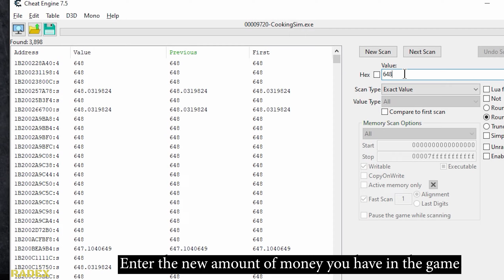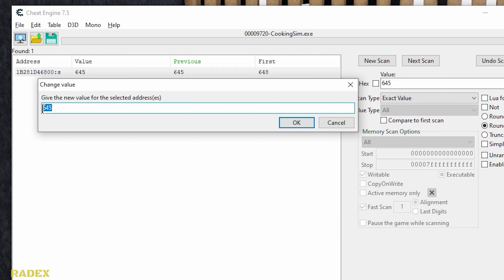HOW TO ADD MONEY (CHEAT ENGINE) - Cooking Simulator